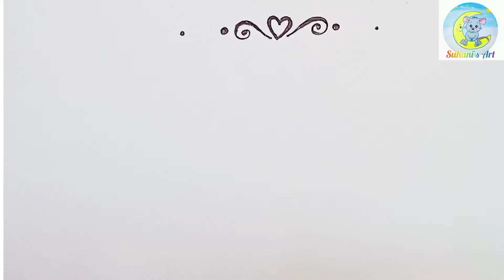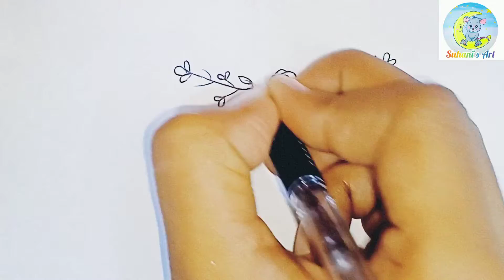15 Underline designes😍 @suhanisart1.m50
@Suhani's Art 1.M